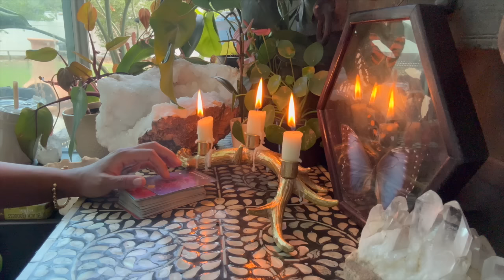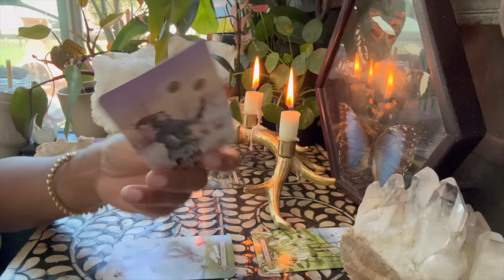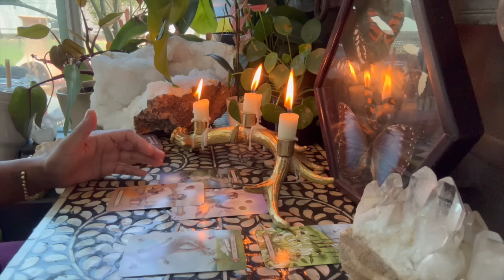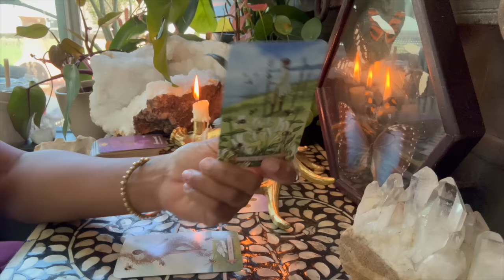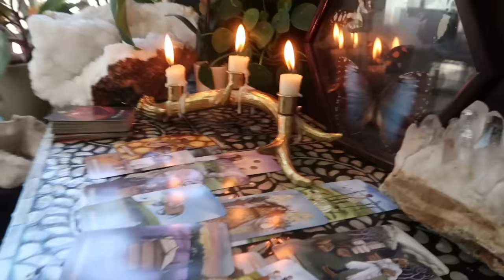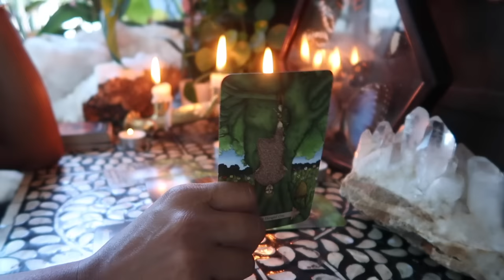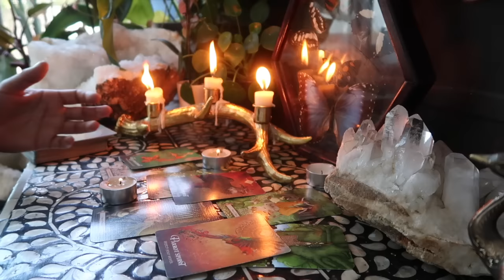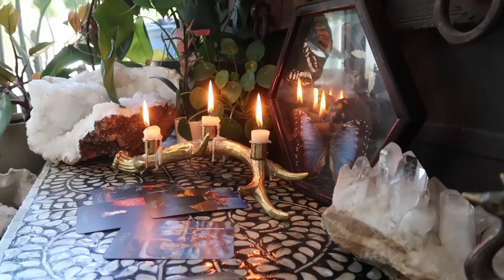Feeling The Butterflies As Inspiration Settles In! Full Moon in Sagittarius Intuitive Reading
Jessica Alexandria
76 4th St N  Box 2165